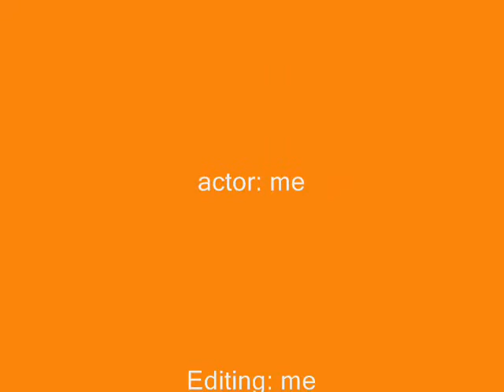Awesome stop-motion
this guy is spectacular!!!